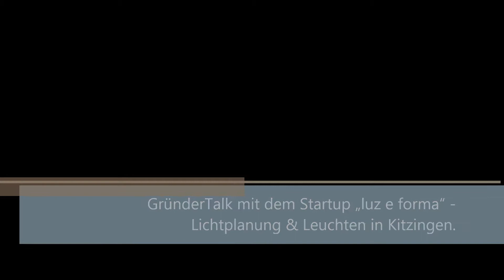GründerTalk mit dem Startup "luz e forma" aus Kitzingen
Anke Schunk gründete ihr Unternehmen "luz e forma" in der interessanten Rechtsform einer UG & Co. KG erst vor wenigen Monaten. In dem Interview mit Rechtsanwalt Carsten Lexa redete sie über wenig bekannte Leuchtenhersteller, brasilianische Designer und warum Kunden wegen ihres Lampenstudios Kitzingen mit Berlin vergleichen.